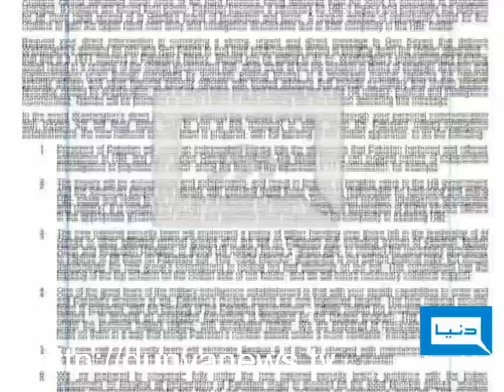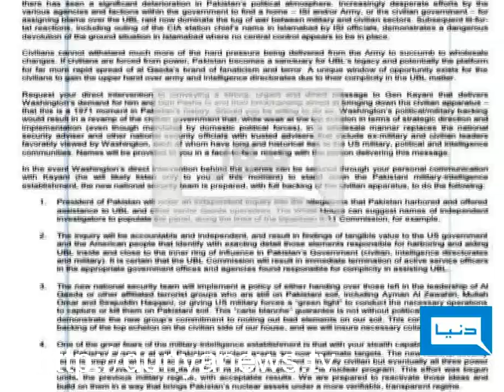Dunya TV-08-12-2011-Mansoor Ejaz's Memo